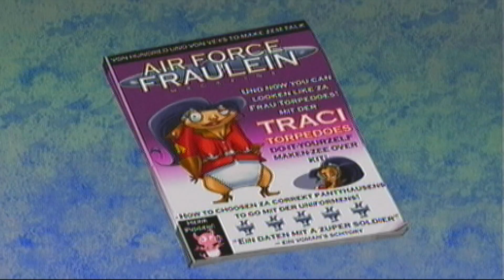BOMBS AWAY! Freaky Flyers Traci Torpedoes Part 5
Traci gets out of Torpedo Run but land in a doggy dog war.